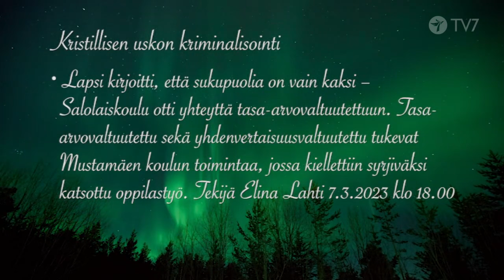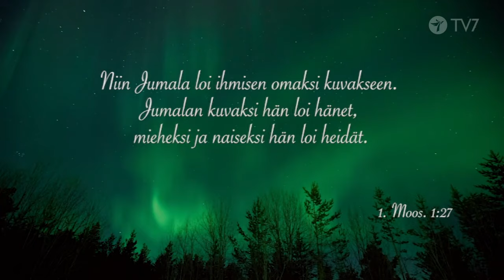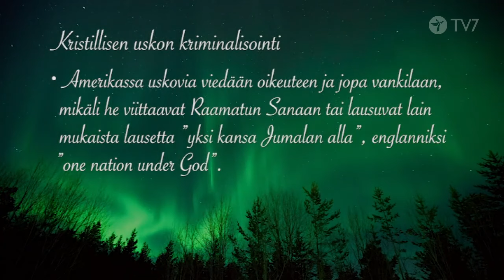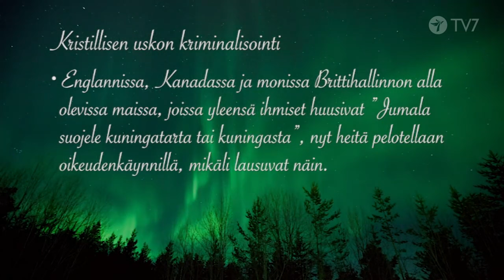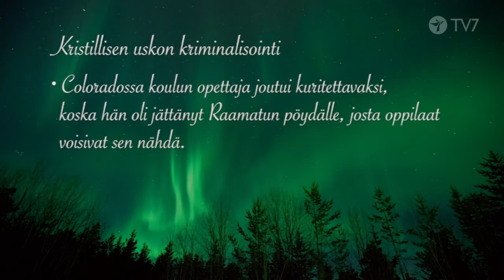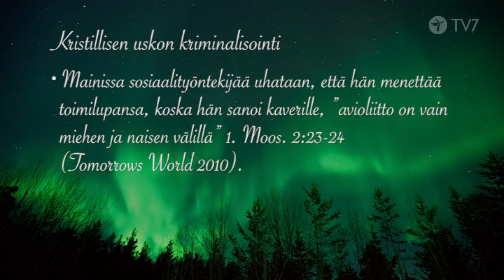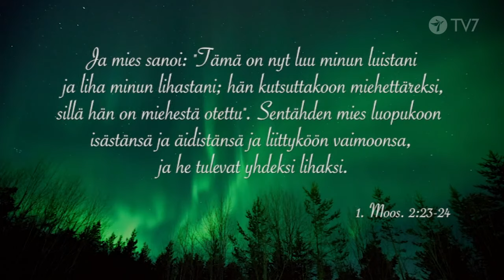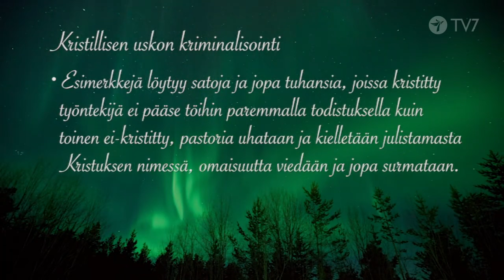Pyhä Henki tänään Shoukat Anjam Kristillisen uskon kriminalisointi JAKSO 162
Pyhä Henki tänään
Pyhällä Hengellä on vastaukset vaikeimpiinkin kysymyksiin jos maltamme pysähtyä kuuntelemaan häntä. Hän antaa viisautta, paljastaa salaisuudet ja antaa voiman jokaiseen päivään. Shaukat Anjam opettaa.

Pakistanilaissyntyinen Shaukat Anjam on ollut Suomen kansalainen vuodesta 1987. Hän on toiminut yli 20 vuotta kansalaisopiston rehtorina. Shaukat Anjam on suorittanut tohtorin opinnot ja tehnyt väitöskirjan amerikkalaiseen yliopistoon (pääaine kasvatustiede). Virkatehtävän lisäksi hänellä on ollut useita luottamustoimia, joista tärkeimmät ovat olleet kansalaisopistojen liiton hallituksen jäsenyys ja liiton II varapuheenjohtajuus sekä Euroopan komission Sokrates-ohjelman asiantuntijatehtävät.
Shaukat Anjam vierailee seurakunnissa ympäri Suomea pitämässä kokouksia ja puhumassa varsinkin aiheesta ”Mitä Pyhä Henki tekee tänään?” Jumala koskettaa, pelastaa ja parantaa myös tänään, hän toteaa.